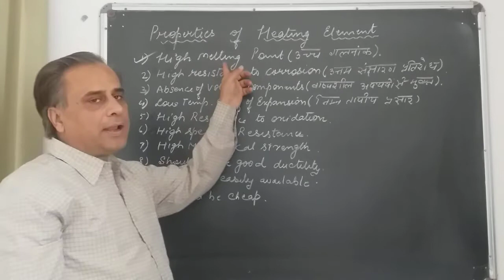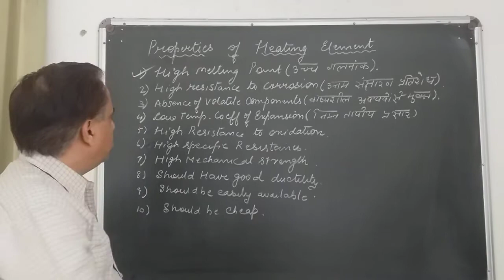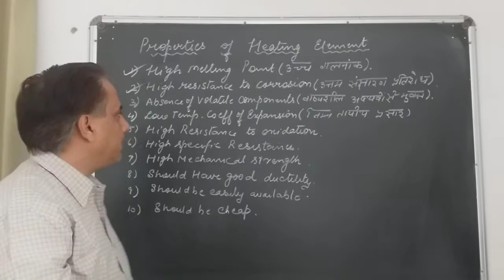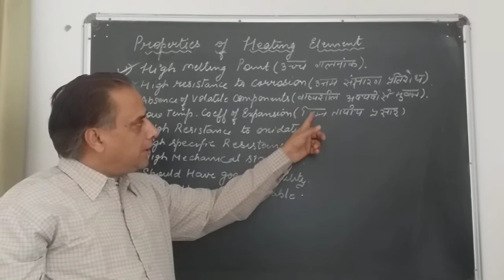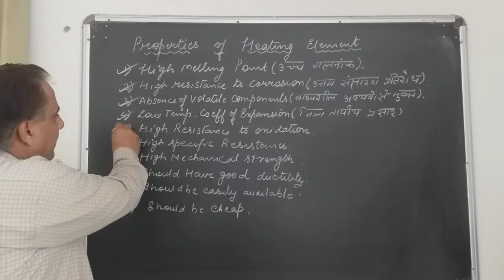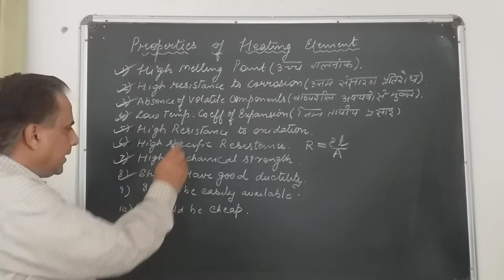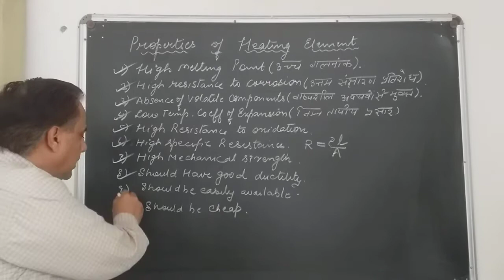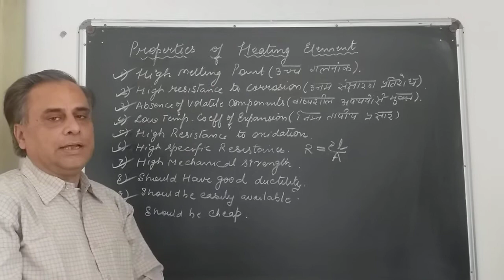EE 209.UNIT-5 Design of Heating Elements wire(5.3).By Mukesh Sahi(Lecturer-Electrical)GPC Rajsamand